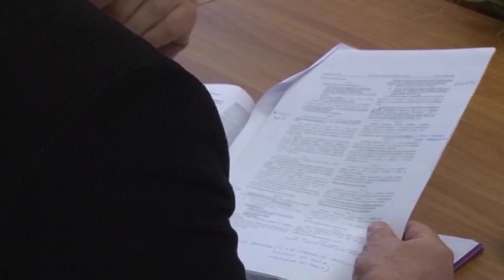BL- SOCIJALNI PARTNERI UTVRDILI NACIN OBRACUNA GODISNJIH ODMORA 1 2 2017